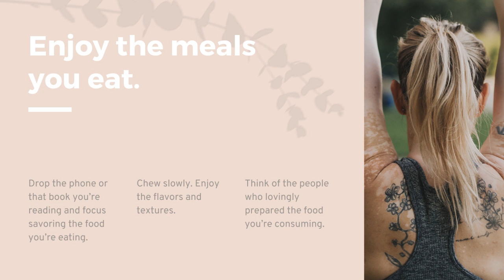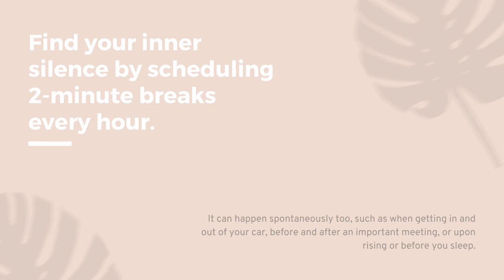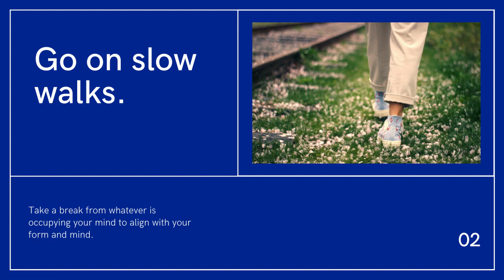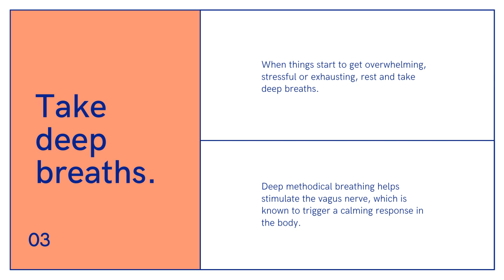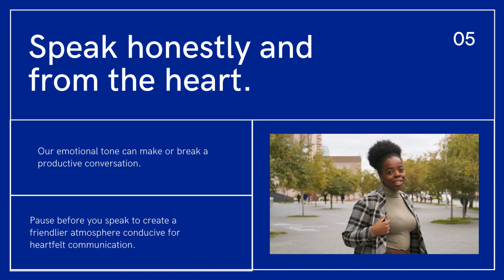Satya Yuga | Music for Meditation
Hi Everyone,

This music is beneficial for your Meditation or Yoga.
Music has so much positive impact on our daily lives. This music will bring the peace in your soul.

💿 Track information:
Title: Satya Yuga
Composer: Jesse Gallagher

Jesse Gallagher is such a talented artist, I have always loved and appreciated his work.

Thanks